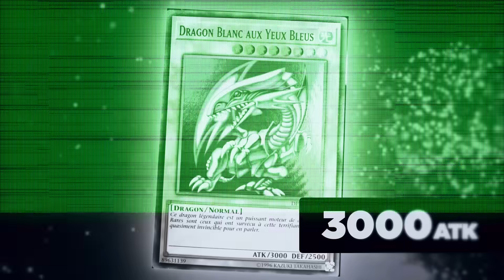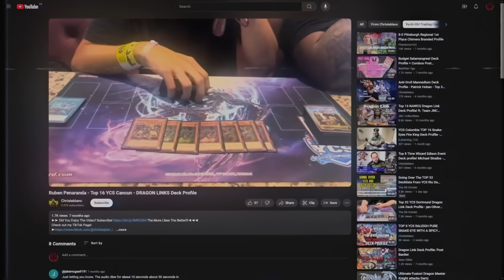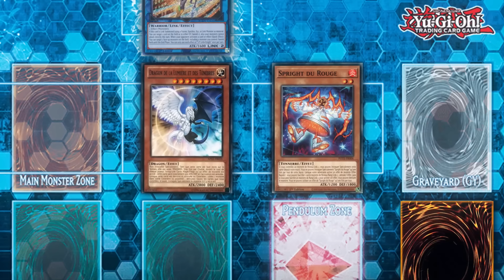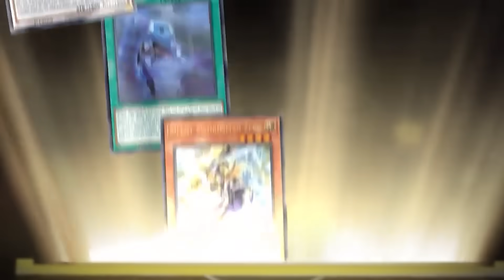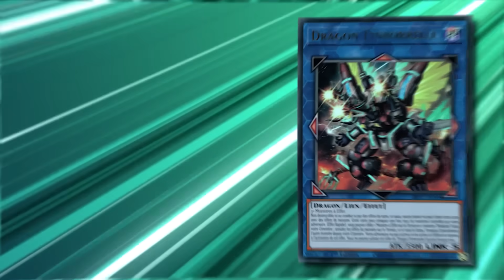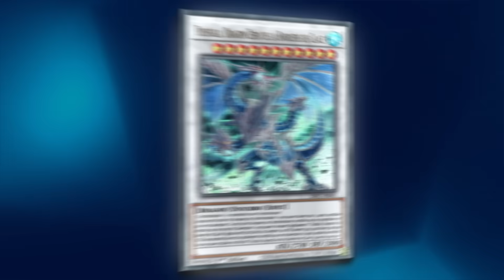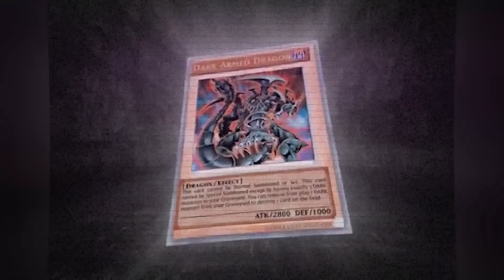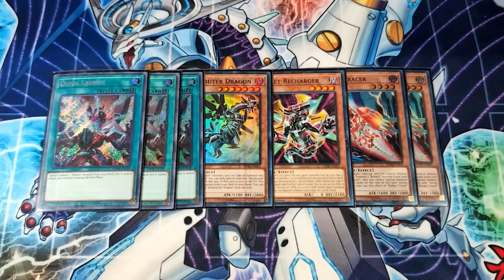Les 10 MEILLEURS DRAGONS de Yu-Gi-Oh!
Le Dragon Blanc au Yeux bleus n'est pas le meilleur dragon de Yu-Gi-Oh! D'autres sont bien plus terrifiants...

Miniature : Kais
Produit par Archiprod